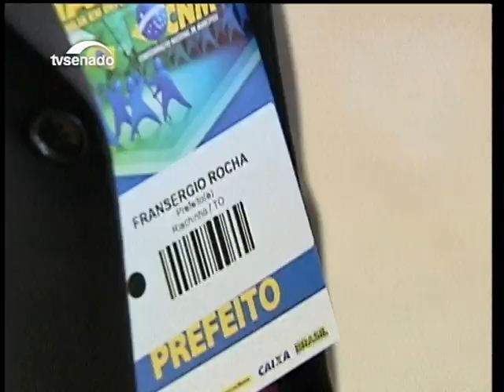Mais de 90% dos municípios estão com as contas no vermelho e prefeitos podem ser punidos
Descumprimento da Lei de Responsabilidade Fiscal pode deixar prefeitos inelegíveis. Programa Município Brasil estreia no sábado às 20h, com reprise no domingo às 8h30 e às 16h.